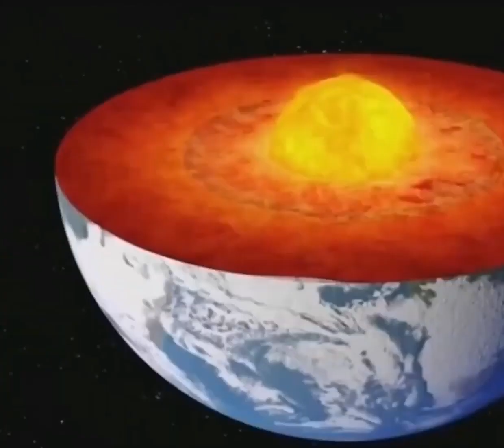Earthquake in Turkey may be caused by a change in the speed of rotation of the Earth's core